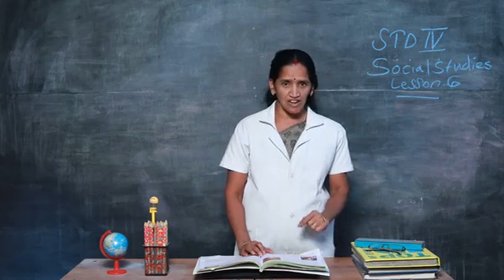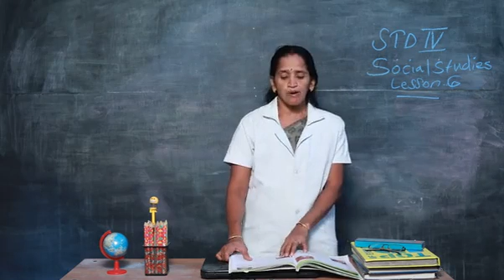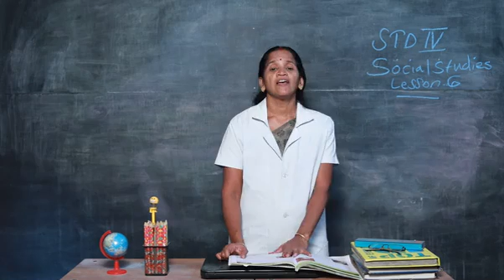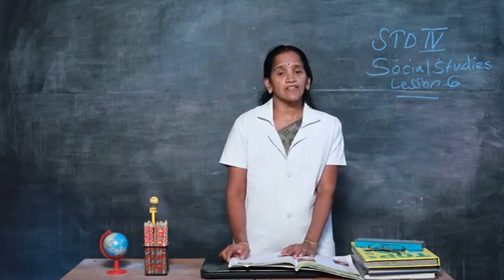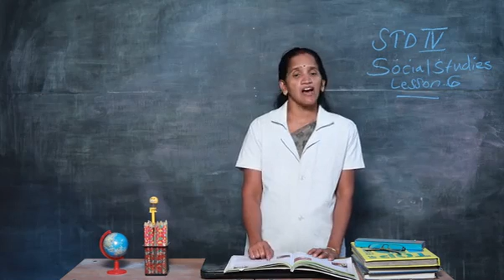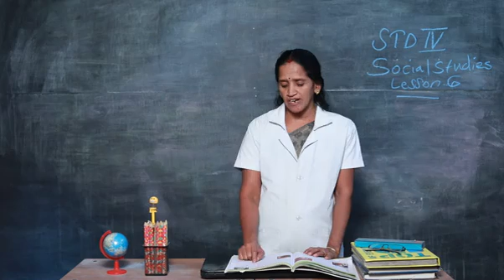FOURTH STANDARD THIRD TERM SOCIAL PART 9